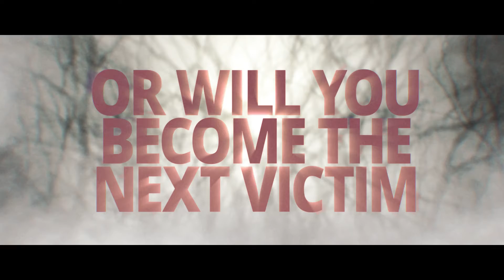Corpsewood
What? Where am I? What is this place!?

You wake up to find yourself and your companions locked away in what appears to be a basement the last thing you remember was that you and your group were out camping in Corpsewood…